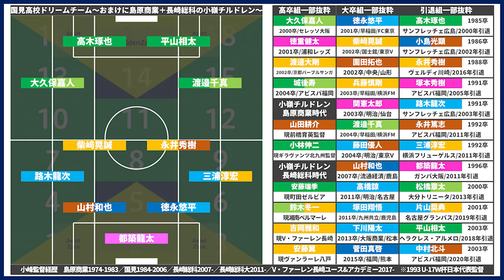【国見高校ドリームチーム】 出身のJリーガー達はこんなメンバーだ！国見高校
【国見高校ドリームチーム】　出身のJリーガー達はこんなメンバーだ！